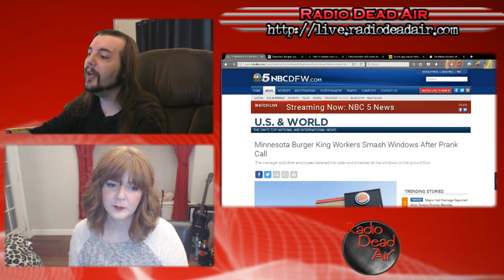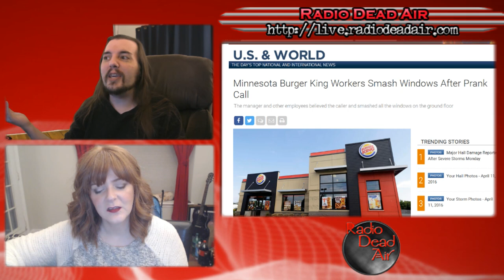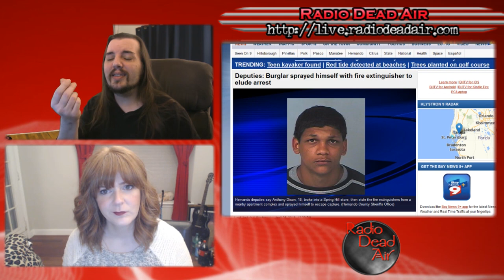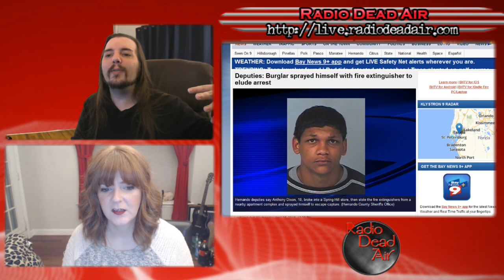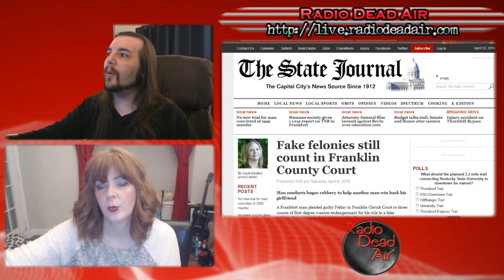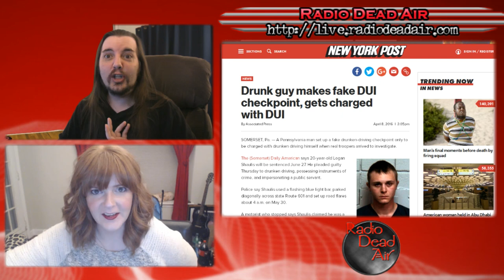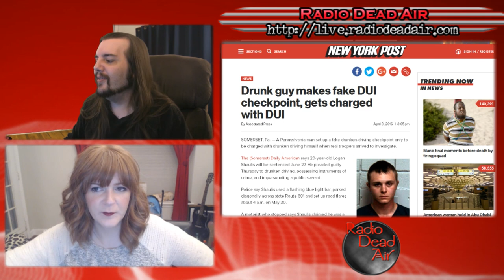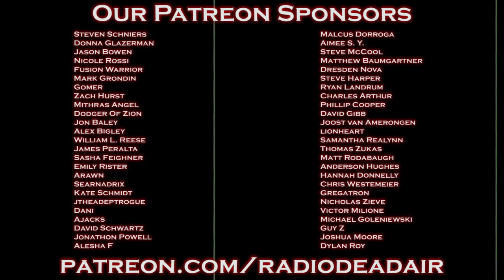WTFIWWY Live - Smoke Bomb! - 4/11/16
This week: when "the perfect shot" meets "the village idiot," why "finders keepers" doesn't apply to vehicles and what happens when you don't pay retail employees enough to care ...